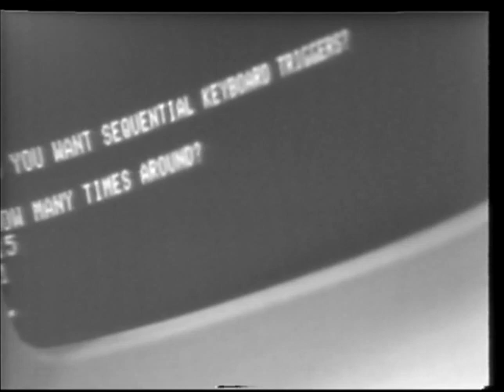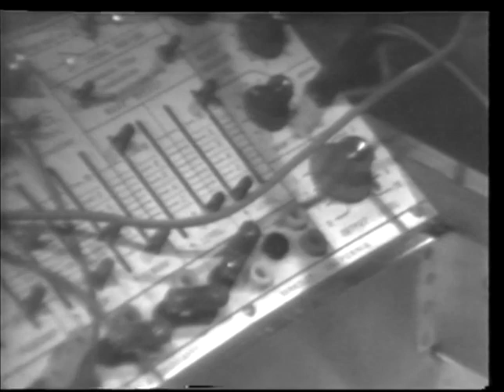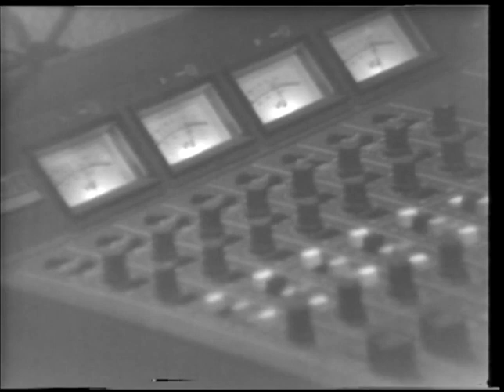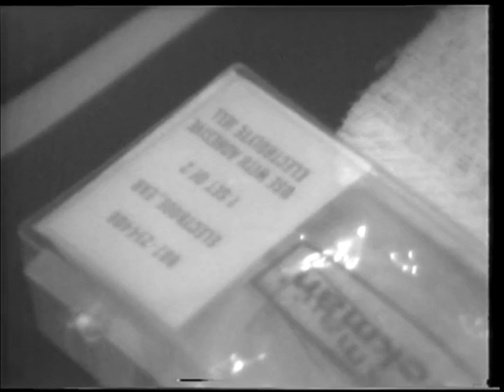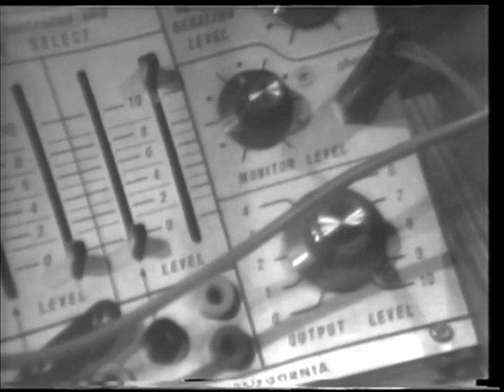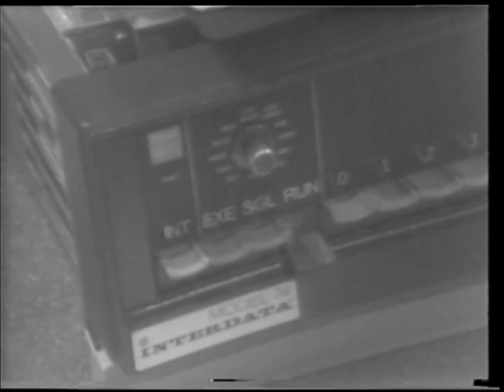On Being Invisible, David Rosenboom at Western Front, Vancouver, 1977, Part 2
David Rosenboom, On Being Invisible (1977), video documentation part 2. 44 min. 35 sec. Courtesy of Western Front. ID# WFVDN_7702_03-2.